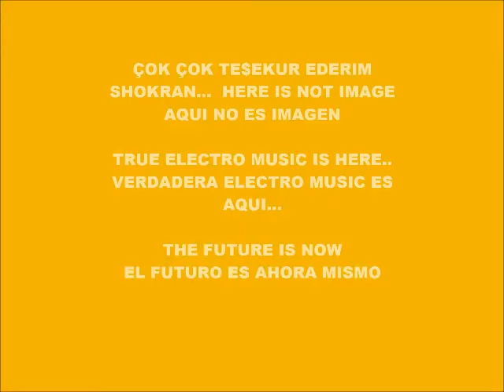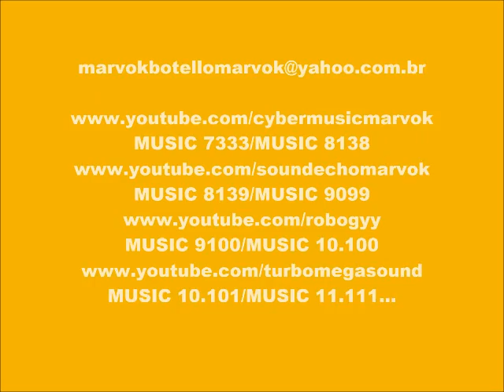CYBER MUSIC 9617-ECHO MUSIC-PRODUCED IN MY PLAY 2 MARVOK345